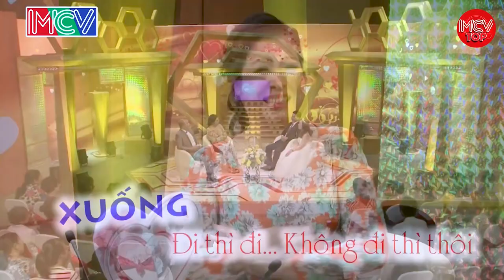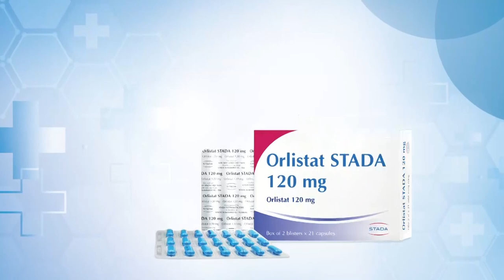Nhờ Ăn Kem Nghệ Thuật Mà Em Kiếm Được Chồng, Đêm Tân Hôn Đặc Biệt Hay Nhất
shortlink=MCVTYoutube&pid=MCV_YOUTUBE&c=MCV_YOUTUBE

Nhờ Liếm Kem Nghệ Thuật Mà Em Kiếm Được Chồng, Đêm Tân Hôn Đặc Biệt Hay Nhất